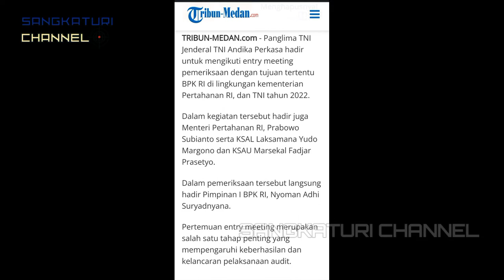WAJAH SANGAR PANGLIMA JENDERAL ANDIKA DAN KSAL YUDO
Panglima TNI Jenderal TNI Andika Perkasa hadir untuk mengikuti entry meeting pemeriksaan dengan tujuan tertentu BPK RI di lingkungan kementerian Pertahanan RI, dan TNI tahun 2022.

Dalam kegiatan tersebut hadir juga Menteri Pertahanan RI, Prabowo Subianto serta KSAL Laksamana Yudo Margono dan KSAU Marsekal Fadjar Prasetyo.

Dalam pemeriksaan tersebut langsung hadir Pimpinan I BPK RI, Nyoman Adhi Suryadnyana.

Pertemuan entry meeting merupakan salah satu tahap penting yang mempengaruhi keberhasilan dan kelancaran pelaksanaan audit.